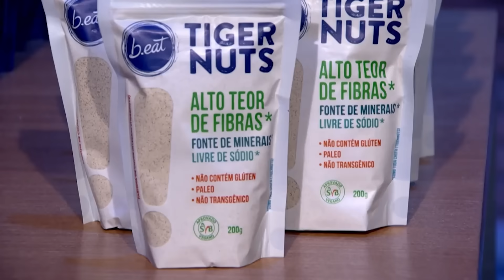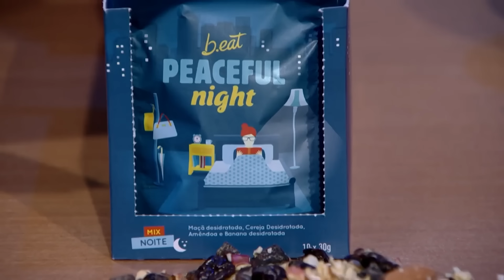"Como Sem Juros? Você Tá No Shark Tank, Amigo!" | Shark Tank Brasil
José Kappaz é fundador da "B.EAT", uma empresa de produtos de snacks naturais, sendo "Tiger Nuts", uma raiz de origem espanhola, a mais vendida. Ele busca um investimento de R$400,000 em troca de 15% da empresa.